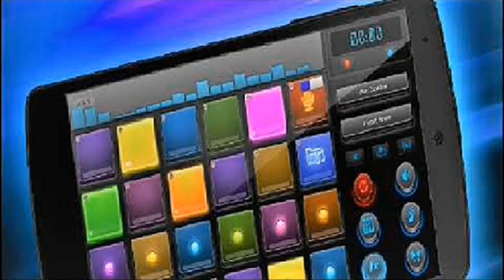Dj mix pad Music 9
Dj mix pad Music - 09
0:00-Melodia
-Trap 1
-Trap Mix
0:17- Bass Trap 1
1:20- Bass Trap 3